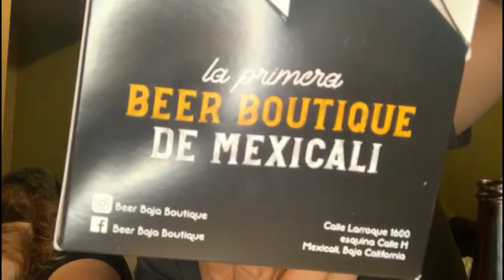PISTEANDO CON EL MAZE- ELMAZE ZEPEDA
Hey que onda gente, en esta sección del canal estaremos probando cervezas de todo tipo, artesanales, importadas,etc. espero sea de su agrado el video y que compartan que cervezas les gustaría que probáramos, animo!